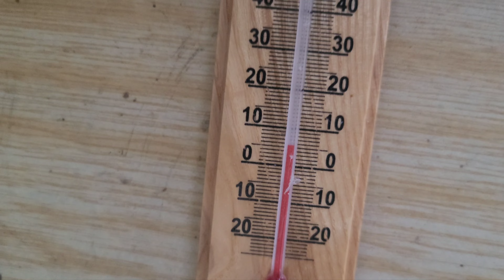Jasne łomżyńskie też potrafią latać i wychodzić ze ściny 😉Dziś był lot ale mnie nie było 🥴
Cel na ten rok osiągnięty😉Jasne latają i perłowe też dają radę 🙂